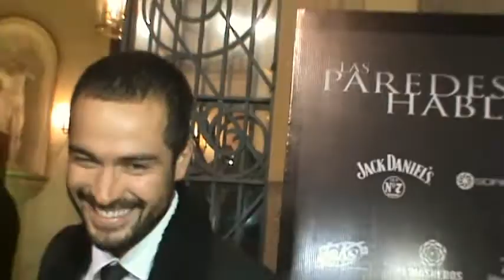ALFONSO HERRERA - ENTREVISTA - PREMIERE LAS PAREDES HABLAN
Entrevista con el actor en la premiere de la pelicula "Las paredes hablan".